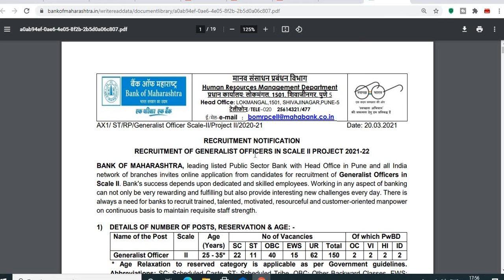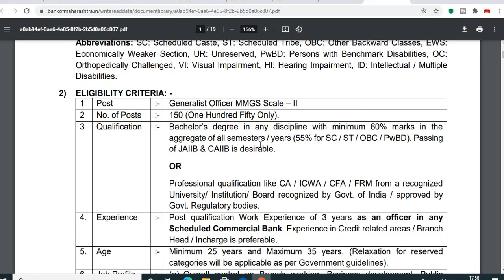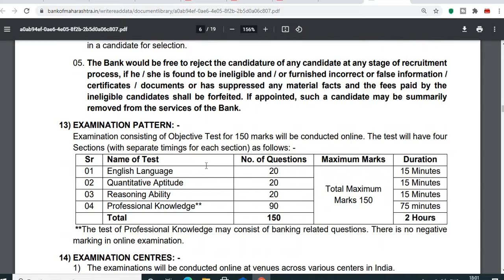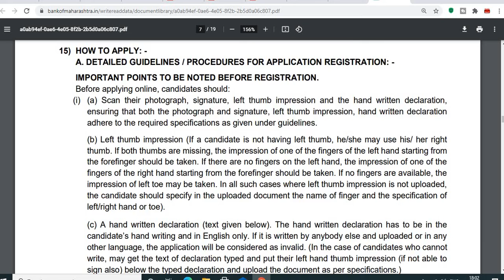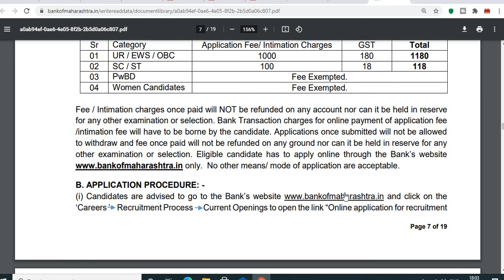bankjobs Latest Govt Bank Jobs In telugu 2021 |Bank of Maharastra Jobs Notification recruitment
Latest Govt Bank Jobs In telugu 2021 |Bank of Maharastra Jobs Notification recruitment
how to apply bank jobs